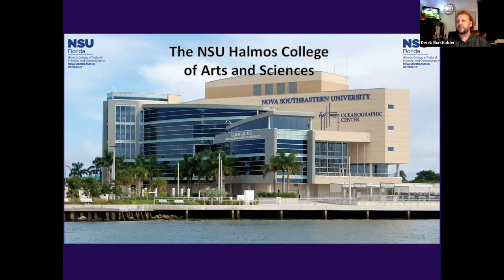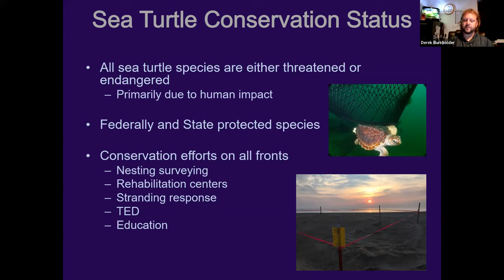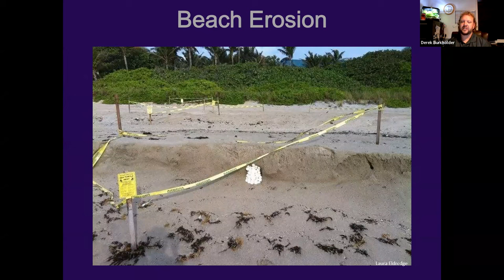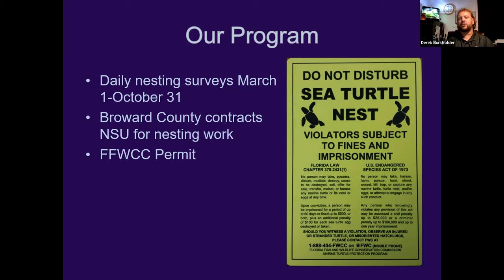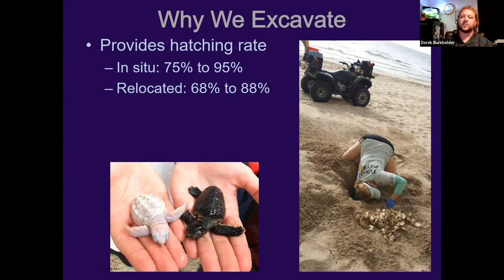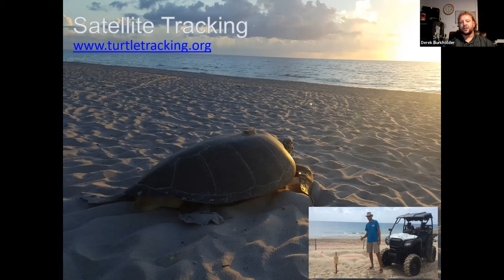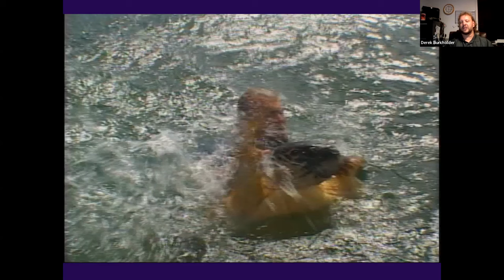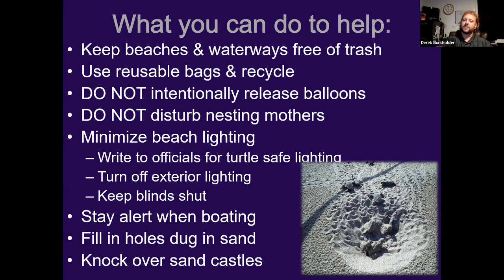Save Our Seas Distinguished Speaker Series: Sea Turtle Season Wrap-Up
ICYMI: As a part of the 2021 Save Our Seas Distinguished Speaker Series at the Museum of Discovery and Science, we went live for a sea turtle season wrap-up. The engaging discussion took place with Derek Burkholder, Ph.D., director of Broward County Sea Turtle Conservation Program and Marine Environmental Education Center, research scientist at the Guy Harvey Research Institute & Save Our Seas Shark Research Center.